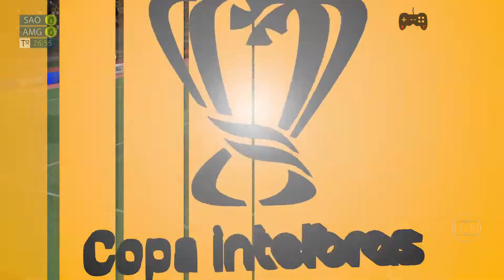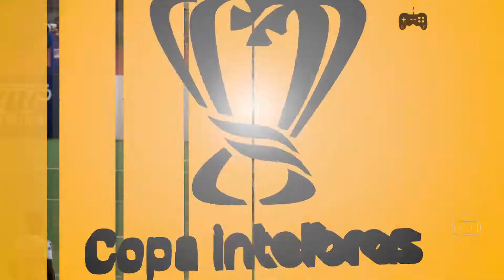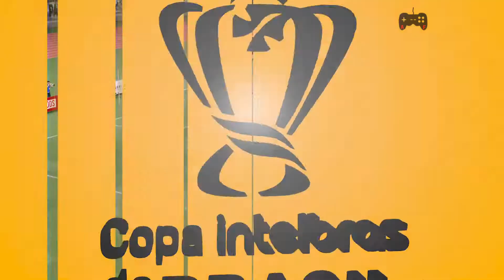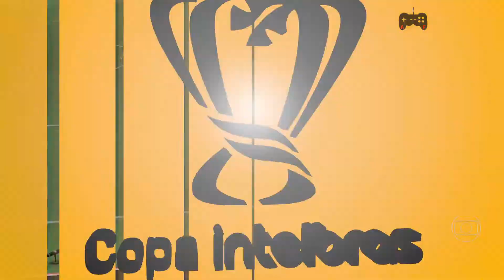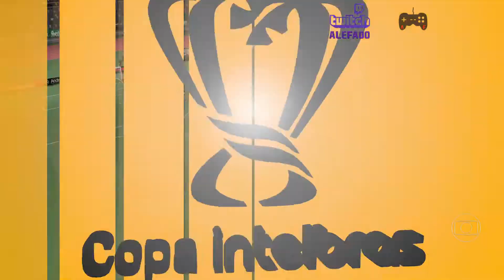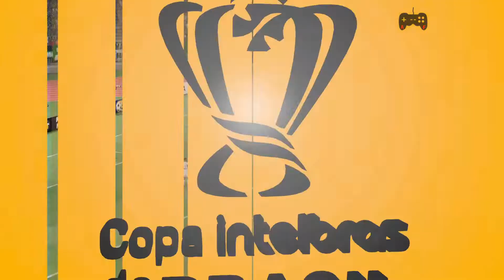Copa Do Brasil 2022 - São Paulo x América MG | Quartas de finais (IDA) | FIFA 22 SIMULAÇÃO